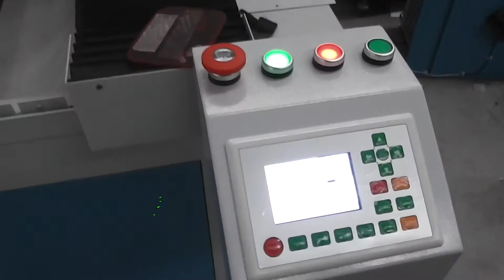1325 Co2 laser cutting machine for wood